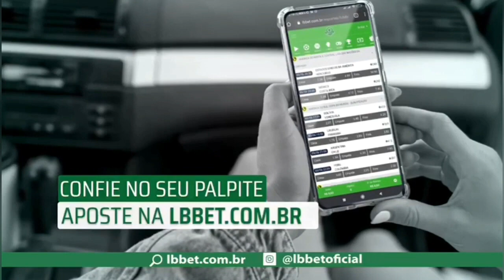Lobisomem da meia noite x João Neto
Canal Top Sinuca
Contato 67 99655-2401  e   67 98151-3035

Instagran :     Ney top sinuca